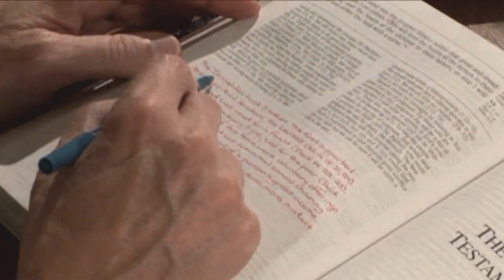Give Me an Answer - #0113 - Univ. of Arizona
Cliffe Knechtle has a good dialogue with  students at The University of Arizona - Tucson. Recorded in October 2012.
The "Give Me An Answer" ministry began as an outgrowth of the dialogues Cliffe Knechtle has had with students on various university campuses throughout the United States. These universities include the University of Maine, Harvard, MIT, University of Florida, University of Texas, University of Wisconsin, University of Minnesota, University of California Los Angeles, University of California San Diego, Berkeley, Stanford, University of Hawaii and the University of Washington. Cliffe spoke on these campuses in front of the Student Union or Library at noon for five to ten minutes. At the close of his initial remarks, he'd open up the time for questions and answers, which usually turned into a two to four hour dialogue with students. His crowd size ranged from 25 - 500 students at a time, and between classes, new students would join the discussion. This was an extremely effective way to reach a large number of university students with the Gospel of Christ.